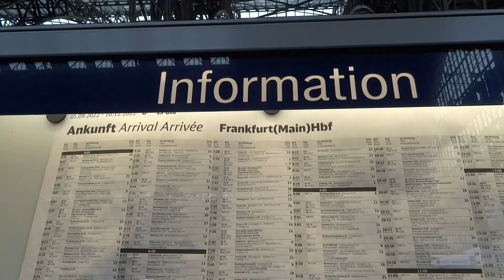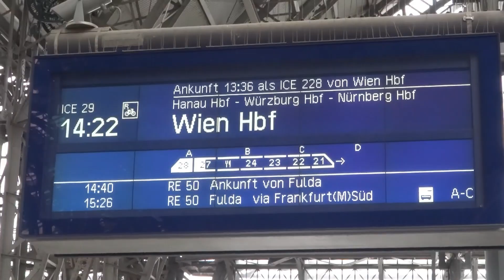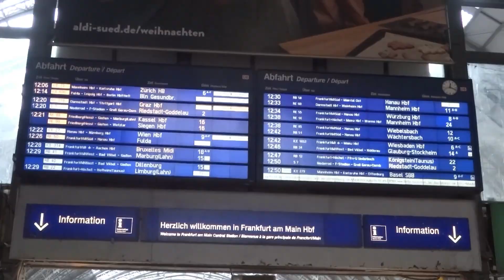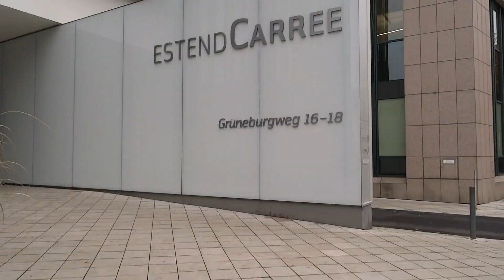VLOGMAS DAY 1 | A QUICK VISIT IN FRANKFURT | DECEMBER 2022 VLOG | FRANKFURT AM MAIN HBF | WINTERTIME